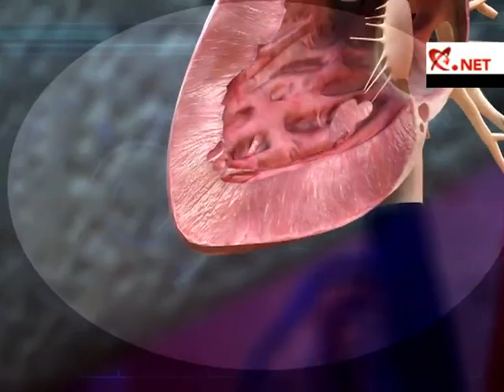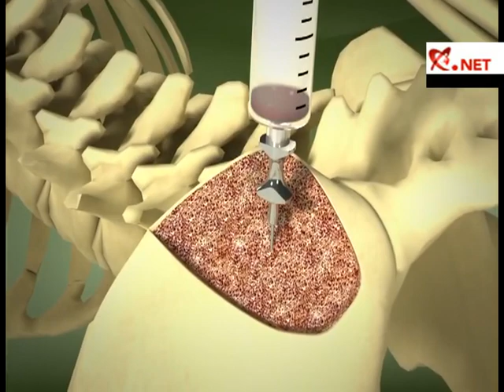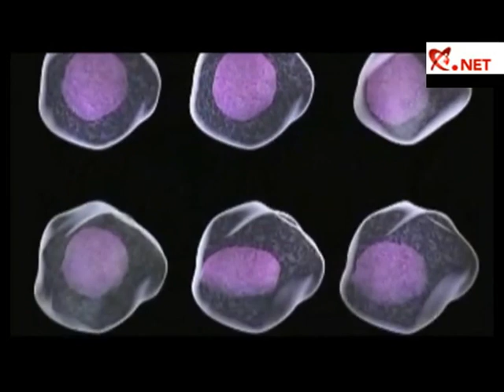2013.02 Interview Dr. Bogdan Ivanescu - Realitatea TV despre celulele stem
Interview cu Dr. Bogdan Ivanescu, in calitate de Vice-Presedinte a Asociatiei Romane a Bancilor Acreditate de Celule Stem (ARBACS), despre terapiile cu celule stem si evolutia transplanturilor in zilele noastre.

Bogdan Ivanescu este totodata Presedinte a Companiei Stem SURE - banca daneza de celule stem - precum si un militant activ pentru popularizarea terapiilor cu celule stem la nivelul societatii romanesti.